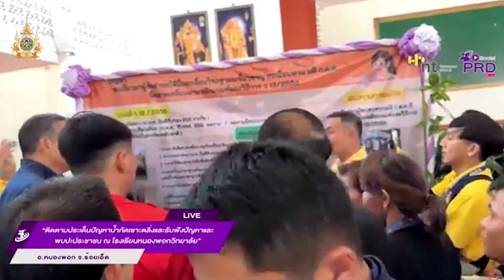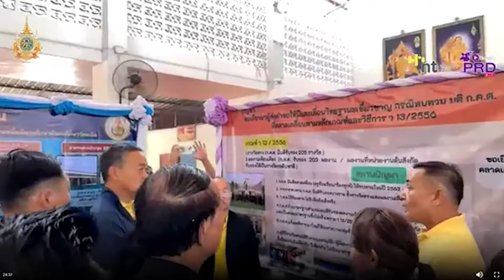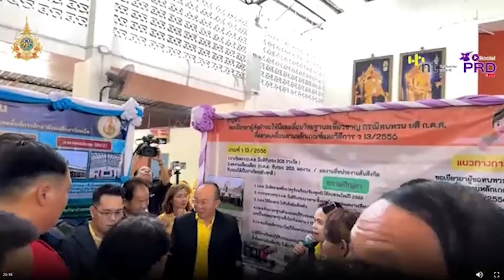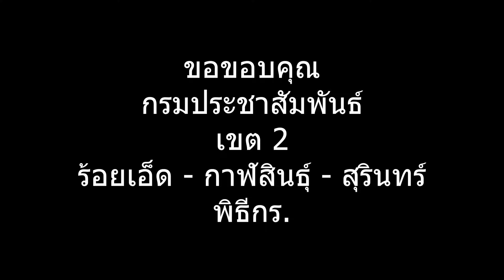ภารกิจนายกนายเศรษฐา ทวีสิน และคณะ สส.ร้อยเอ็ด. ณ โรงเรียนหนองพอกวิทยาลัยอ.หนองพอก จ.ร้อยเอ็ด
วันที่ 6 พฤษภาคม 2567 เวลา 11.15 น."ติดตามประเด็นปัญหาน้ำกัดเซาะตลิ่ง
และรับฟังปัญหาและ พบปะประชาชน" ณ โรงเรียนหนองพอกวิทยาลัย. อ.หนองพอก จ.ร้อยเอ็ด ติดตามรับชมถ่ายทอดสดได้ทาง เพจ กรมประชาสัมพันธ์.